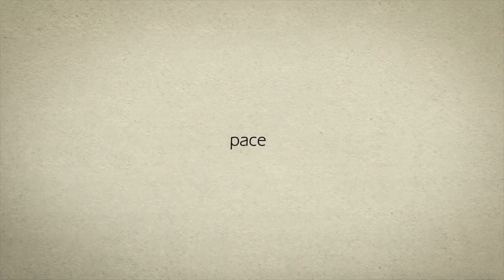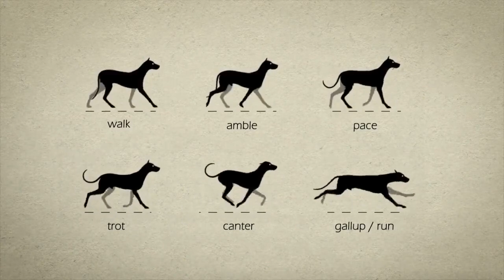Démarche du chien